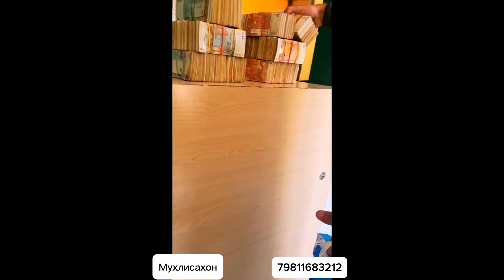💎💍Тухфаи шавхарам дар 8-ми март 💐😊 KFC рафтам 🍔🍕🍟🌭🌮 ХАРИД